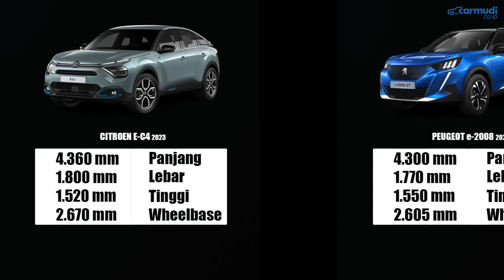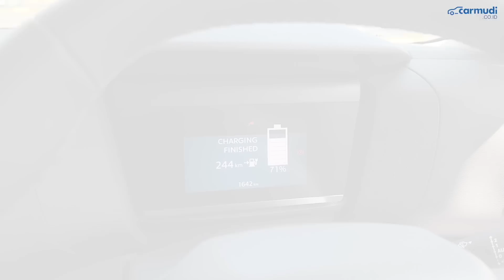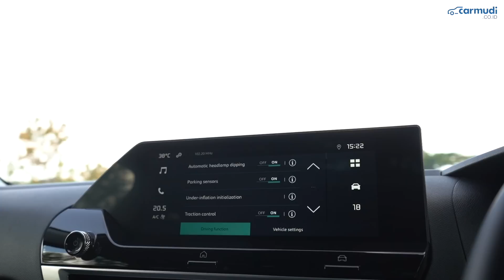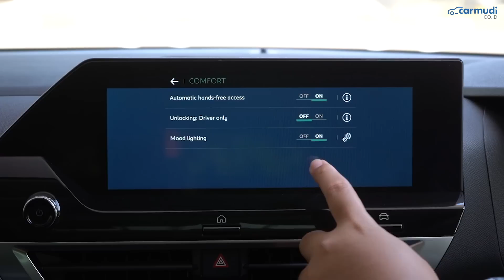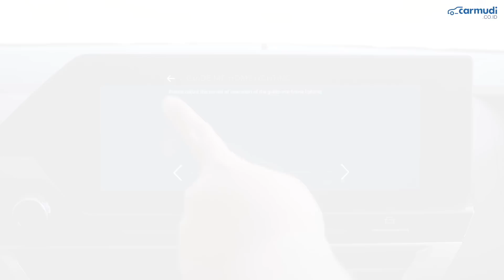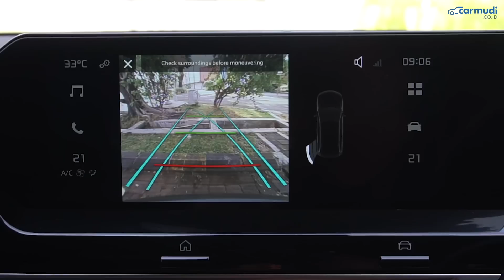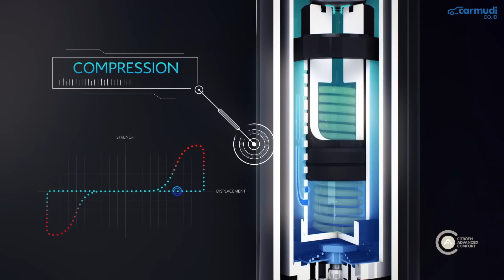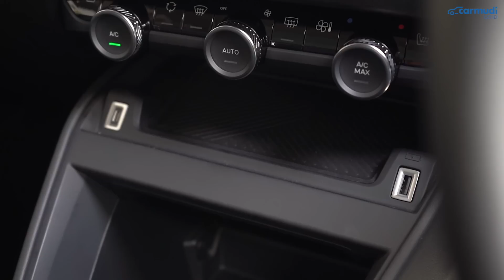Bentuknya Bikin PATAH LEHER, Mobil Super Unik Ini LEBIH IRIT DIBANDING LCGC!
Ini adalah REVIEW First Impression 10 HAL yang perlu diketahui dari Citroën Ë-C4 2023 Indonesia

Harga Citroën Ë-C4 2023 (on the road Jakarta Agustus 2023): Rp 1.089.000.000

Data Spesifikasi Citroën Ë-C4 2023 Indonesia:

Mesin: Motor Listrik, Permanent Magnet Synchronous Motor
Tenaga Maksimum: 134 Hp (136 PS / 100 KW)
Torsi Maksimum: 260 Nm
Transmisi: Otomatis - Direct (Single Speed Reduction Gear)
Baterai: Lithium Ion
Kapasitas Baterai: 50 kWh
Jarak Tempuh: 350 km (Klaim WLTP)
Layout Mesin: Motor Listrik Depan Penggerak Roda Depan

Panjang: 4.360 mm
Lebar: 1.800 mm
Tinggi: 1.520 mm
Wheelbase: 2.670 mm

Sistem Kemudi: Electric Power Assist Steering
Radius Putar: 5,45 m

Suspensi Depan: Double Wishbone
Suspensi Belakang: Torsion Beam
Ground Clearance: 156 mm

Rem Depan: Cakram Ventilasi
Rem Belakang: Cakram
Sistem Rem: ABS, EBD, BA, ESP

Ukuran Ban: 195/60 R18

Asal Mobil: CBU, Spanyol

Chapters:
00:00 Opening
01:04 Apa Itu Citroën Ë-C4?
01:46 Siapa Kompetitor Citroën Ë-C4?
02:11 Varian, Harga & Warna Citroën Ë-C4
02:30 Detail Mesin, Performa & Baterai Citroën Ë-C4
05:36 Detail Charging & Biaya Charge Citroën Ë-C4
07:17 Detail Eksterior Citroën Ë-C4
10:54 Detaiil Interior Citroën Ë-C4
14:21 Konfigurasi Jok Citroën Ë-C4
17:28 Detail Fitur Citroën Ë-C4
24:41 Detail Safety Citroën Ë-C4
28:56 Detail Suspensi Hydraulic Progressive Cushion
31:12 Bagasi & Storage Citroën Ë-C4
34:45 Asal Rakitan, Garansi & Biaya Servis Citroën Ë-C4

Camera:
- Fransiscus Rosano

Video Editor:
- Badjora Ibrahim
- Agung Kusuma
- Fransiscus Rosano

©️ 2022 Carmudi.co.id